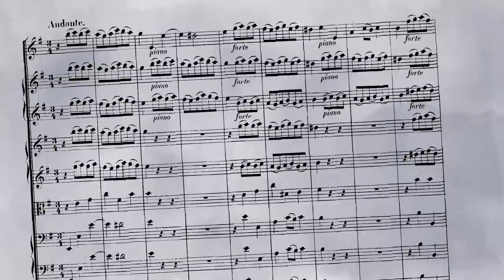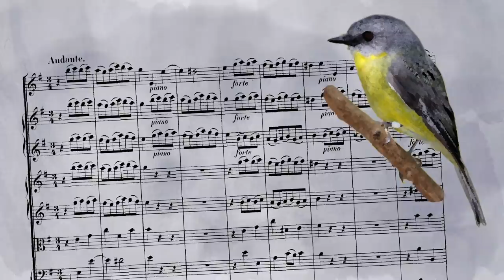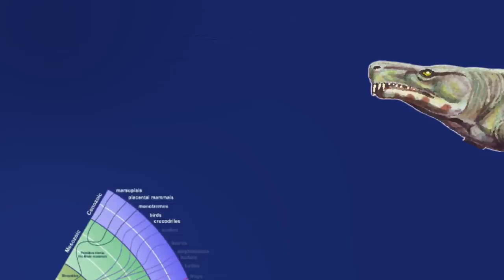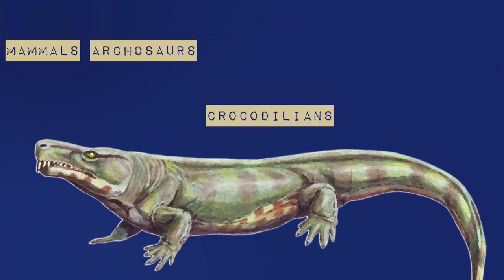The Ancient Origins of Your Musical Brain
At first, I was curious about crocodiles in brain scanners. Than I learned that the way you process music emerged more than 300 million years ago.

REFERENCES 📚
Behroozi, M., Billings, B. K., Helluy, X., Manger, P. R., Güntürkün, O., & Ströckens, F. (2018). Functional MRI in the Nile crocodile: a new avenue for evolutionary neurobiology. Proc. R. Soc. B, 285(1877), 20180178.

Van Meir, V., Boumans, T., De Groof, G., Van Audekerke, J., Smolders, A., Scheunders, P., ... & Van der Linden, A. (2005). Spatiotemporal properties of the BOLD response in the songbirds' auditory circuit during a variety of listening tasks. Neuroimage, 25(4), 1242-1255.

Warren, J. (2008). How does the brain process music?. Clinical Medicine, 8(1), 32-36.